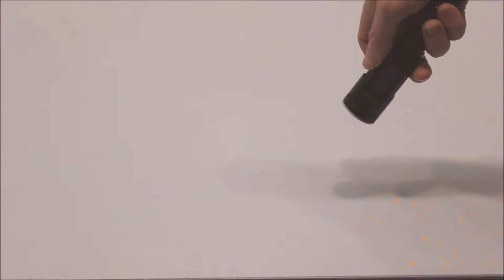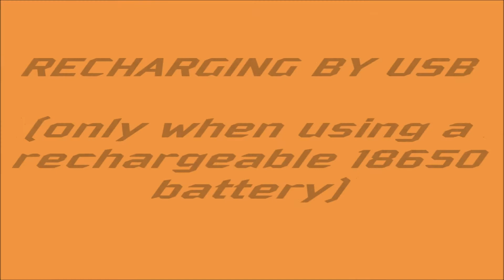Imalent DD2R Touchscreen Flashlight – 1065 Lumens - Available Now on Outdoor Tactical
The World's first LCD Touchscreen LED flashlight.
The Imalent DD2R Flashlight is a complete lighting solution for the professional user.  This adjustable lighting tool is waterproof, impact resistant and offers easy one-handed operation, it’s an All-in-One lighting system. The touchscreen display panel controls the output level and lighting modes. The touchscreen is pressure-sensitive so can be used with or without gloves. It supports one rechargeable Li-ion 18650 battery or two CR123A batteries and when using the 18650 battery it can be charged with the supplied USB cable. Perfect for Law Enforcement, First Responders, Security, Rescue and Outdoors.

OVERVIEW:

Max output 1065 lumen One handed operation Backlit touch screen panel controls brightness adjustment and mode selection Utilizes CREE XM-L2 (U2) LED Uses microcomputer controlled efficient algorithm, resulting in a run time up to 200 hours Supports one rechargeable Li-ion 18650 battery or two CR123A batteries Convenient USB recharging when using 18650 battery Toughened ultra-clear mineral glass with anti-reflective coating Aluminium alloy reflector with increased throw distance Anti-roll design Tough and rugged for use in all environments

SPECIFICATIONS:

Light output: Adjustable
Max output: 1065 lumen
Battery: CR123A or Rechargeable 18650 (not supplied)
LED: CREE XM-L2 (U2) LED
Body: Aerospace-grade T6063 aluminium alloy, military grade type III hard-anodized
Waterproof: IPX-8
Dimensions: 149mm x 36mm x 25.4mm
Weight: 143g (without battery)
Warranty: Limited 24 months
What’s in the box: DD2R LED Flashlight, Belt Holster, USB Charging Cable, Spare O-rings, User Manual, Warranty Card